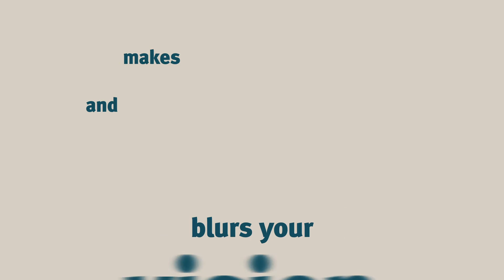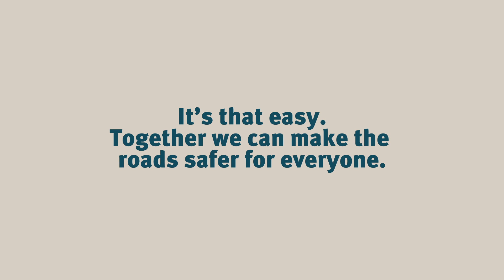The lowdown on drink driving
The low-down on drink driving. 1 in 5 fatal crashes involve drink driving. 43 Queenslanders died due to drink driving in 2014. So why is alcohol so dangerous? Drinking slows your reaction time, blurs your vision and makes it hard to judge things like speed and distance. Pretty scary huh? But how do you know when you’re over the limit? It’s hard because different people process alcohol different. Plus, different glass sizes and different alcohol content make it hard to tell how much you’ve had. When will you be okay to drive? Well, the only thing that breaks down alcohol is time. You can still be over the limit the next morning. That’s why, if you’re driving it’s easier to stick to the soft stuff. But what if you want to have a few drinks? Make a plan. Organis a lift, catch a cab, or public transport. Designate a driver or stay at a mate’s. It’s that easy. Together we can make the roads safer for everyone. Join the drive to save lives. Authorised by the Queensland Government, George St, Brisbane.